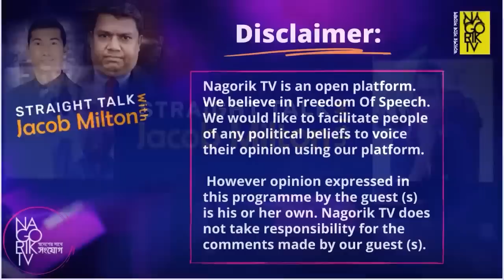ভারতের সমর্থন নিয়ে হাসিনা ভাবছে পৃথিবীর কোন শক্তি নেই তাকে ক্ষমতা থেকে সরাবে